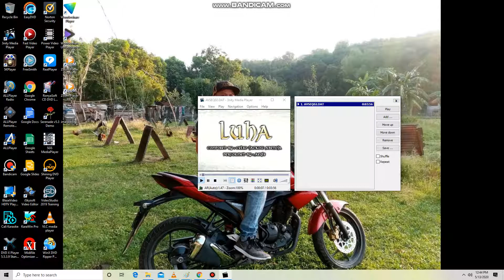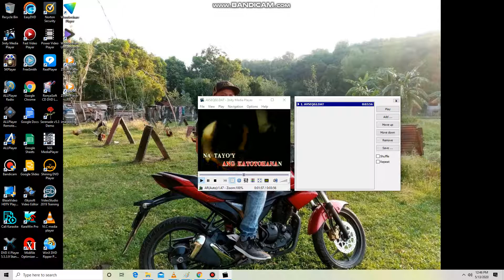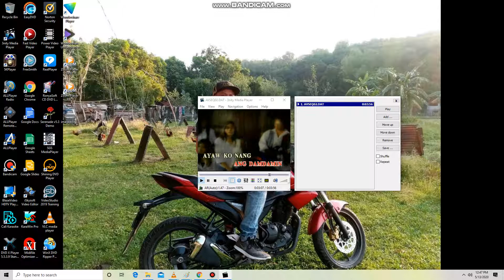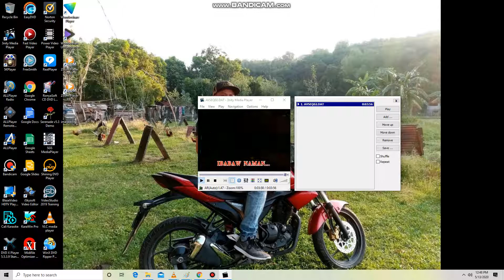Aegis - Luha [KARAOKE]